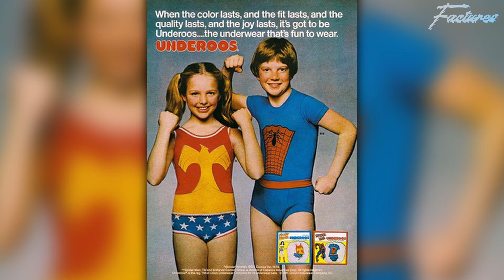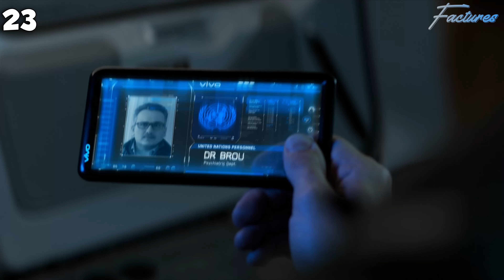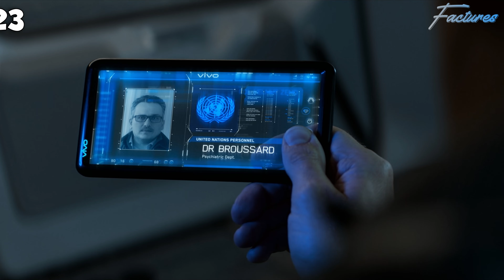31 Captain America: Civil War Facts You Didn't Know!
This video is about Captain America: Civil War movie and In this video I'll cover the captain america civil war with 31 facts explaining it's easter eggs, hidden details and behind the scenes facts and much more...

“ Underoos! ”